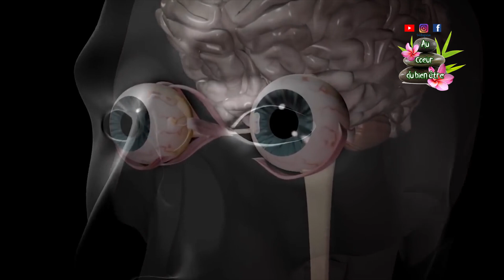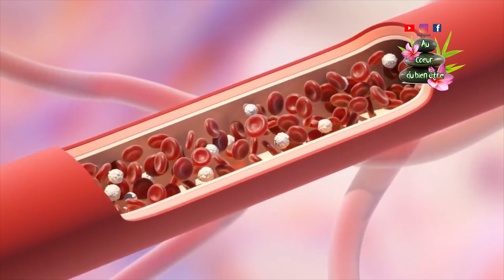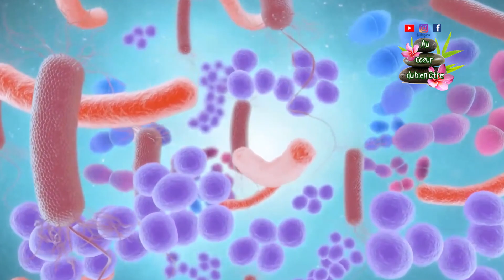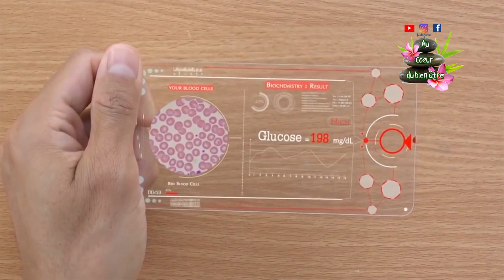Attention ! ne mangez plus de chou ou de salade de chou avant d'avoir regardé cette vidéo